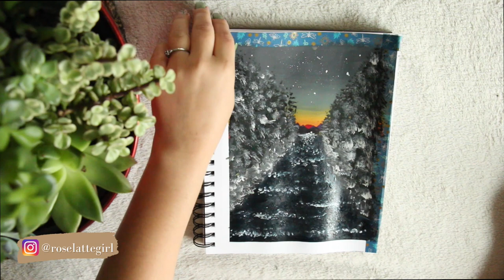Paint With Me | Gouache Painting | Learning to paint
Hello Cozy Friends! 🙋🏼‍♀️

My name is Candice in case you are new here and I create lifestyle inspired videos 🤎.

Today's video is going to be a Paint With Me | Gouache Painting | Learning to paint video.  I wanted to give gouache painting another try and really wanted to take my cozy friends on the journey with me. For today's painting I will be using the popular Himi gouache paints I found through some amazon art supplies must haves research.  So I would still very my say I'm a new artist however I do enjoy these paints very much so if you're looking to start I would give these a go.

So please enjoy this gouache painting paint with me video this will be my first time painting landscape with gouache paints and I'm really excited for it. I hope you enjoy this relaxing time with me so grab your paints or your journals and lets take some time to ourselves.

I know it's different from my usual Journaling videos but I feel like we are starting to discover our place here on youtube with our ever growing cozy friends family.

Follow Me for More Content!

A caffeinated artist sharing my cozy lifestyle through art, journaling, and cozy vlogs.

Music used
Summit - by Jonny Easton